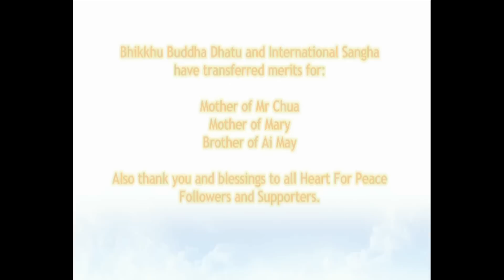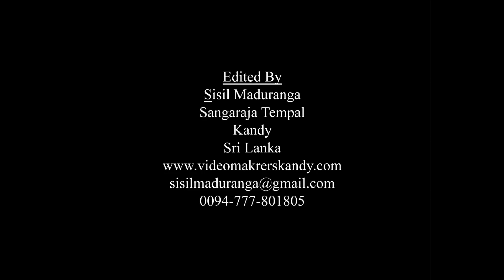The Gift For The World - Heart For Peace